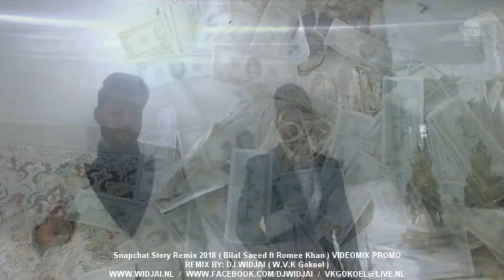Dj Widjai - Snapchat Story Remix 2018 ( Bilal Saeed ft Romee Khan ) VIDEOMIX PROMO